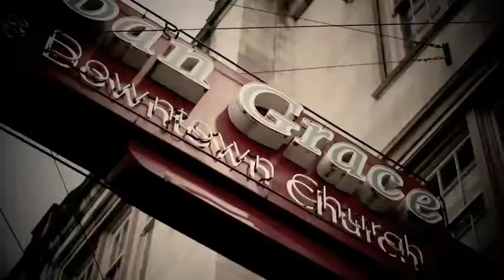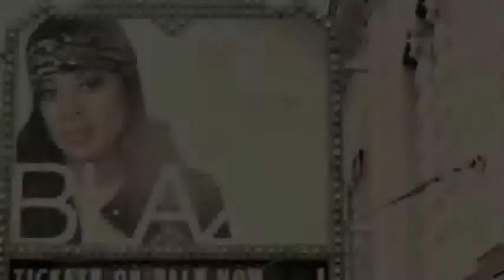BLAZE I GOT IT OFFICIAL VIDEO Part One